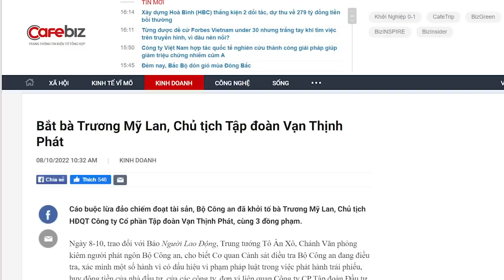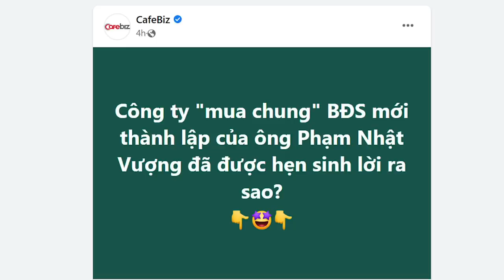“Tấn vào hang ổ Nhật”. Chủ Vạn Thịnh Phát bị tóm, phát điểm hỏa bắt đầu!